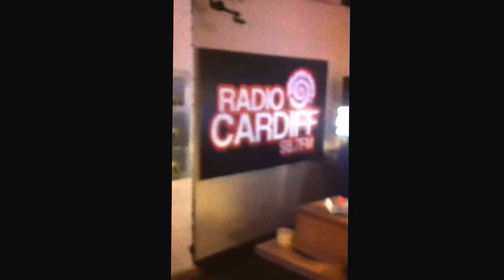The underground networks show